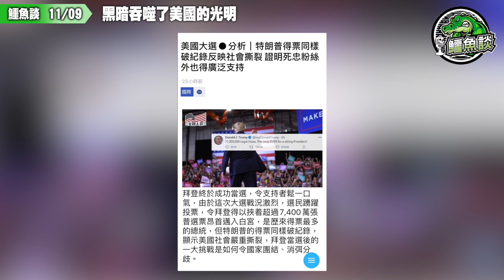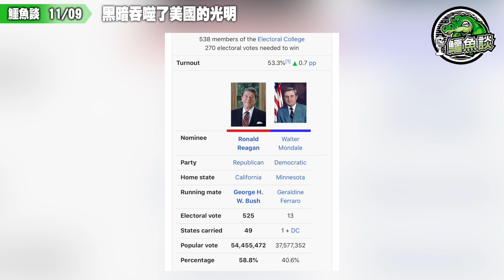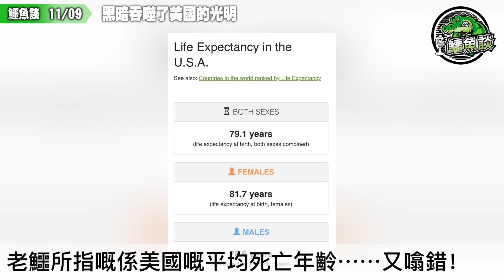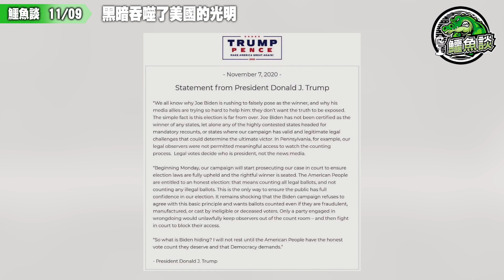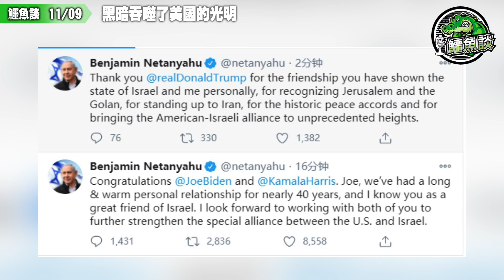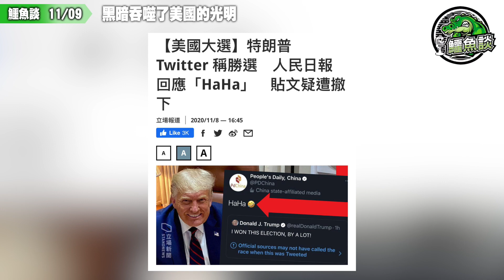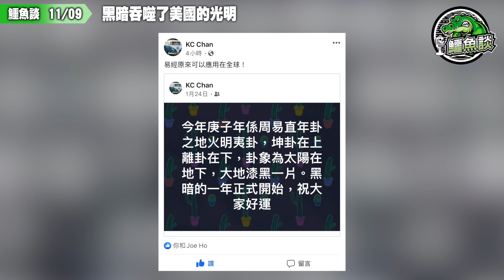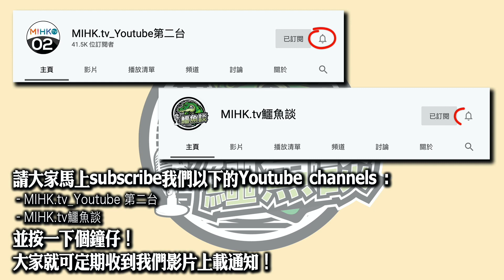鱷魚談1109\ 侵侵堅持訴諸法律，官司打到最尾! 侵侵盟友掉頭、主流傳媒全面封殺! 社會氣氛營造拜登大局己定事實! 侵侵路難行，拜登真係有命做4年？選情尚有重大變數，國際局勢勢難掌握